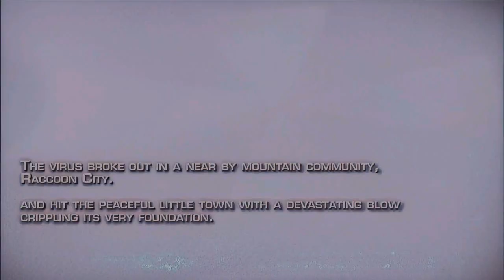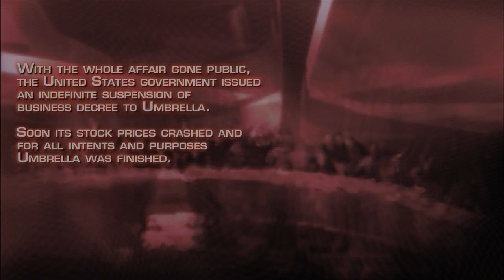Resident Evil 4 HD Project-Chapter 1-1